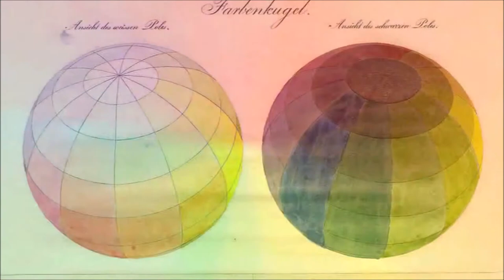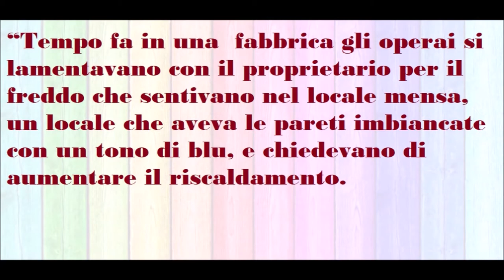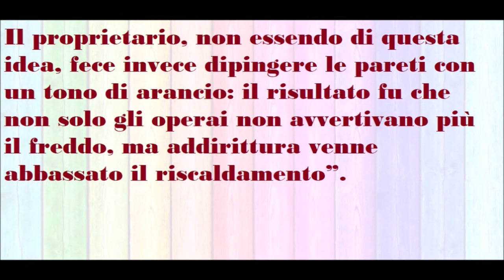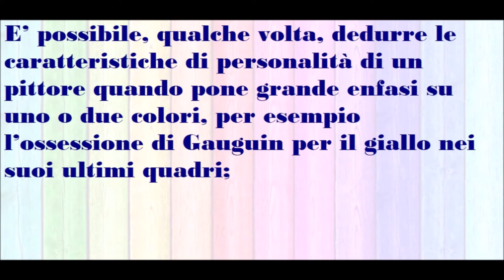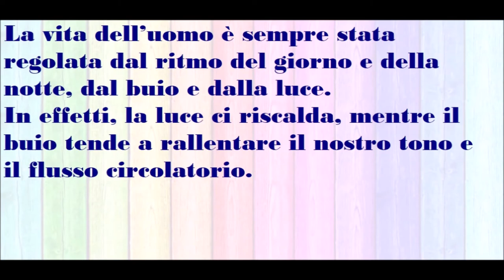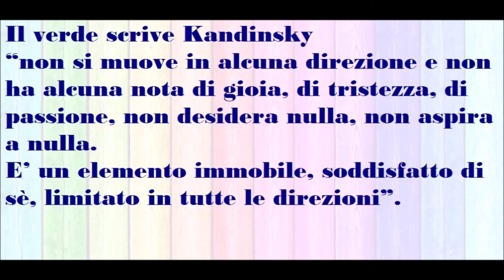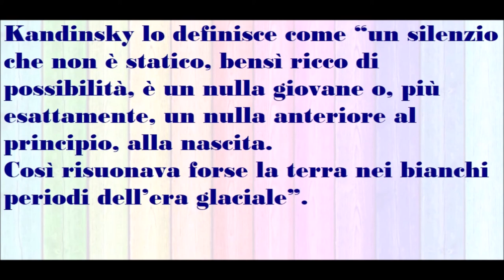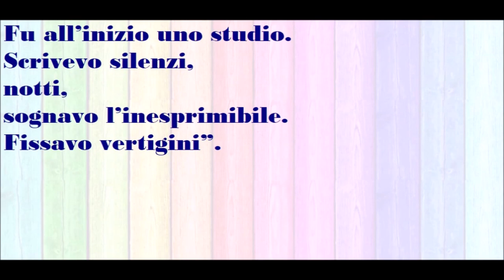🟡 LA RAPPRESENTAZIONE DEL MONDO - I COLORI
LA RAPPRESENTAZIONE DEL MONDO
LA PERCEZIONE DEI COLORI
Tra le esperienze che segnano la maturazione del sistema filosofico di Schopenhauer c'è senza dubbio anche l'incontro con Goethe che all'inizio dell'ottocento era all'apice della sua fama.
I due si conoscono a Weimar e stringono un forte sodalizio intellettuale
Goethe non era solo un grande letterato ma anche un appassionato di scienze naturali e nel 1810 aveva scritto un breve saggio sulla teoria dei colori
Il suo intento era contestare la teoria di Newton secondo cui i colori, in quanto onde, sono tutti i contenuti nella luce bianca.
La sua tesi era invece che la genesi dei colori è nella polarità di luce e oscurità
Schopenhauer, stimolato da Goethe, prosegue questa riflessione sui fenomeni cromatici e nel 1815 scrive uno studio in cui prende pubblicamente posizione a favore del maestro, proponendosi però di completare il suo lavoro.
Goethe infatti, sostiene giovane filosofo, fa l'errore di partire dall'oggetto anziché dal soggetto, invece, secondo la tesi di Schopenhauer, la percezione dei colori dipende dalla struttura dell'occhio che vede. Quando legge il manoscritto, poco propenso a farsi correggere dall'allievo, interrompe la loro collaborazione e Schopenhauer, deluso, pubblica autonomamente il saggio "Sulla vista e i colori".
Tuttavia l'amicizia tra i due lascerà il segno nel capolavoro filosofico di Schopenhauer "Il mondo come volontà e rappresentazione" che avrebbe visto la luce e da lì a pochi anni.
Il filosofo aveva certamente parlato con Goethe della direzione in cui si stava muovendo la sua riflessione e la sua metafisica riprende alcuni dei grandi temi che li univano, come la ricerca dell'elemento originario comune a tutti gli esseri viventi.
Non è un caso d'altronde che l'opera si apre proprio con una citazione di Goethe: "la natura umana non cerca forse in fondo sempre di conoscere se stessa?".